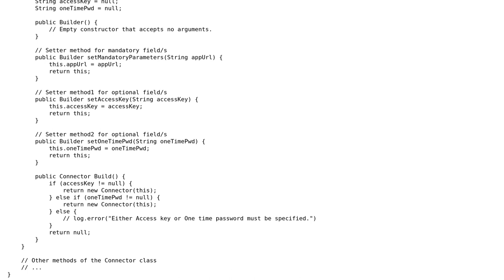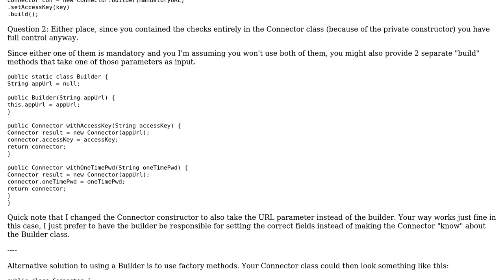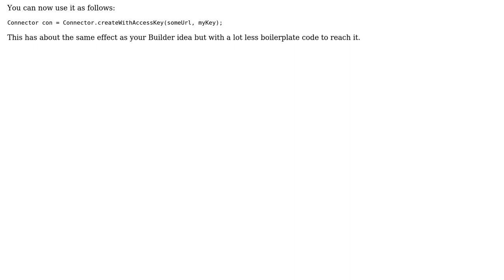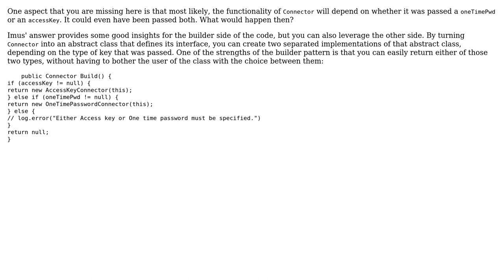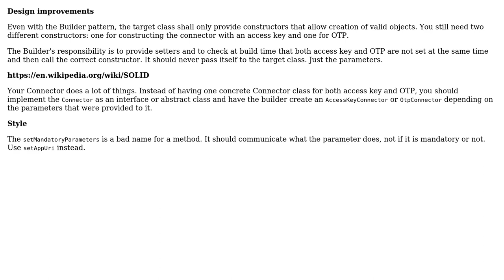Code Review: Updated: Questions on implementing Builder design pattern (4 Solutions!!)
Code Review: Updated: Questions on implementing Builder design pattern

With thanks & praise to God, and with thanks to the many people who have made this project possible! | Content (except music & images) licensed under CC BY-SA | Music | Images & others | With thanks to user TorbenPutkonen user simplisagar user K.H. user JAD user Imus and the Stack Exchange Network Trademarks are property of their respective owners. You are responsible for your own actions.